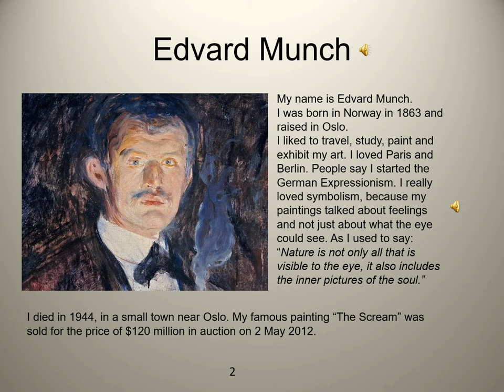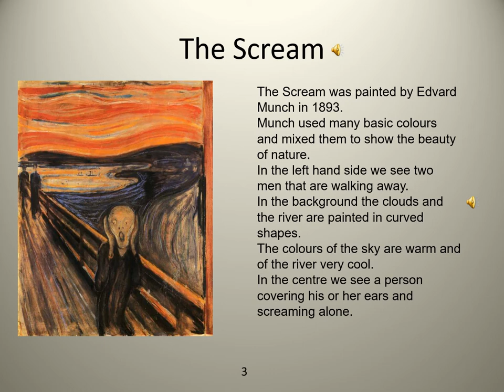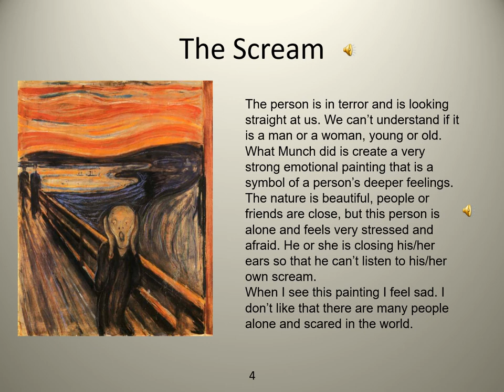'The Scream' presented by karagiannis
Edvard Munch produced the painting which has stayed with us for so long and our student chose to present it within project 'Storytelling and ART'